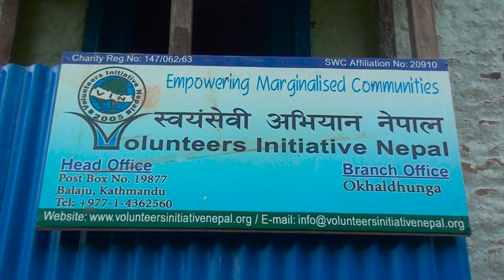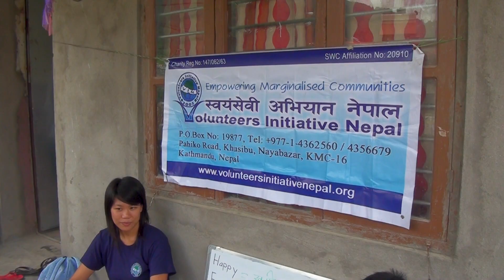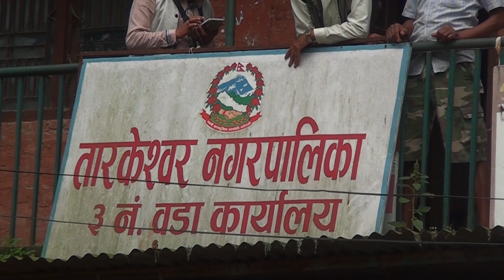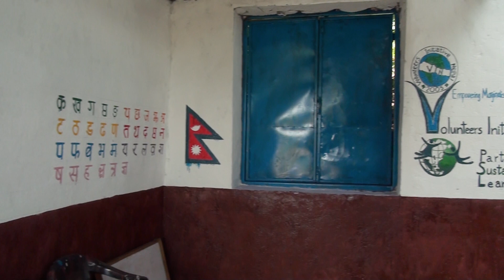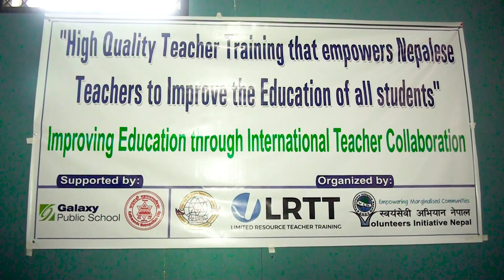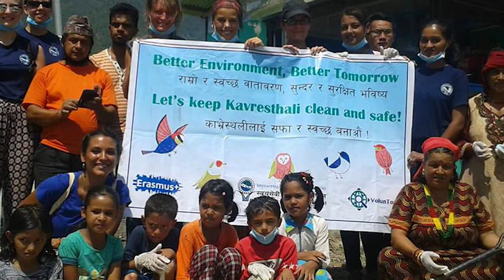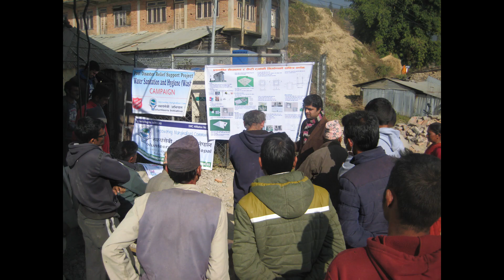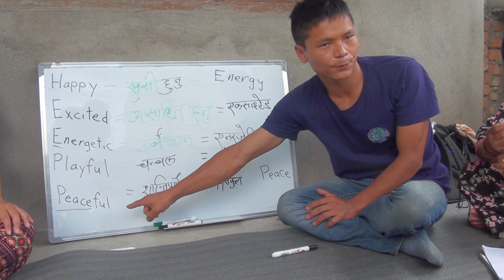VIN The Guestlink Media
you can watch the different kind of videos which will help you to gain knowledge.